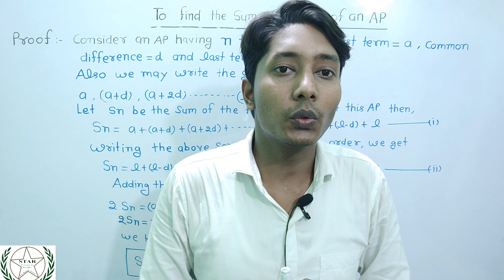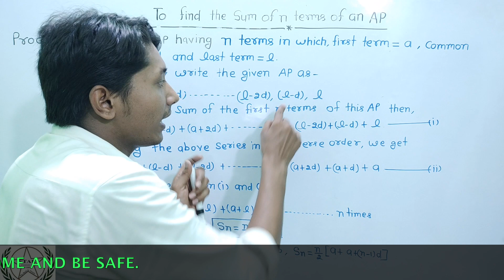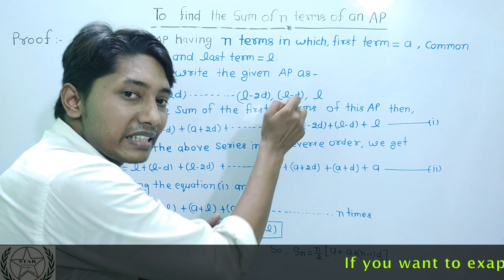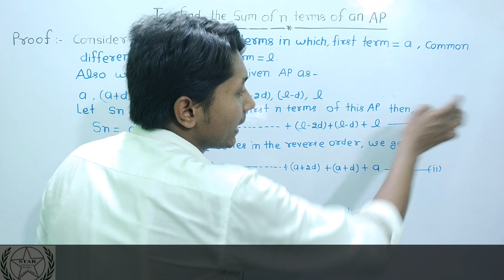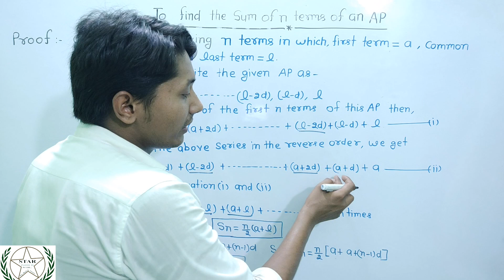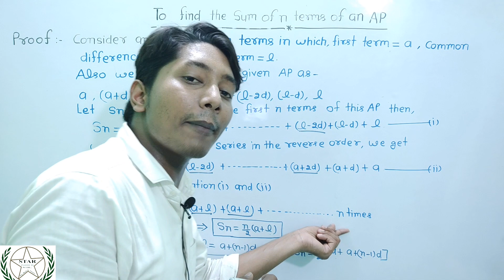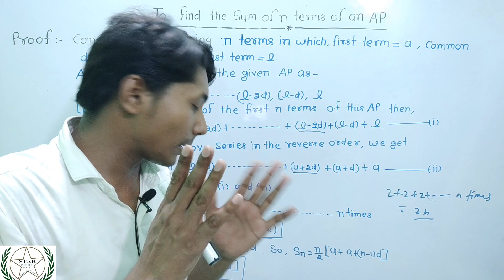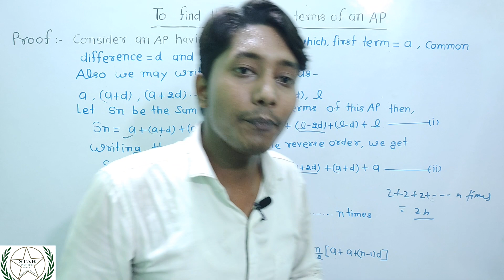Sum of n terms of an ap (derivation)